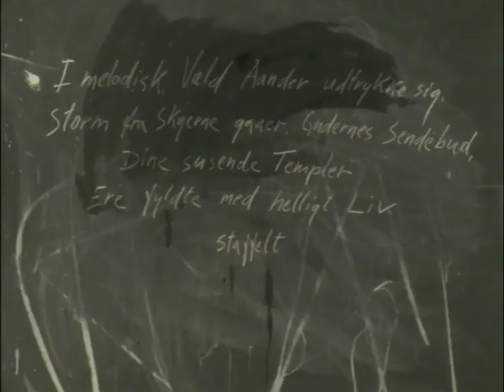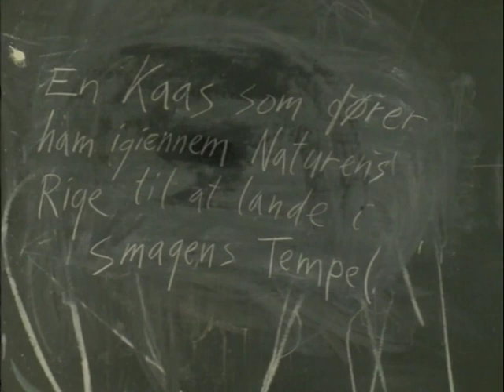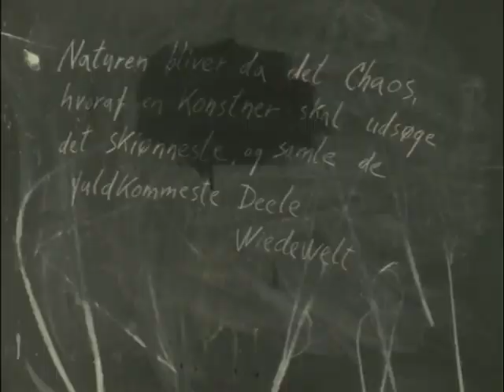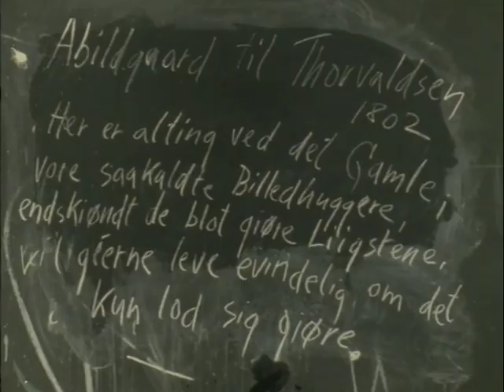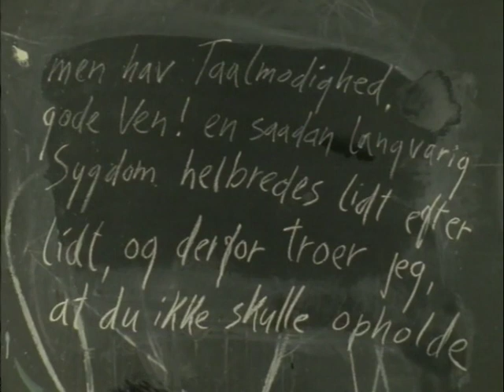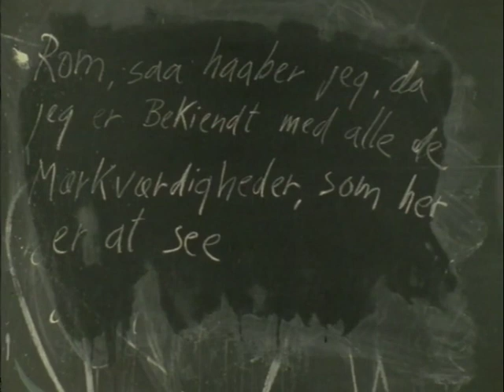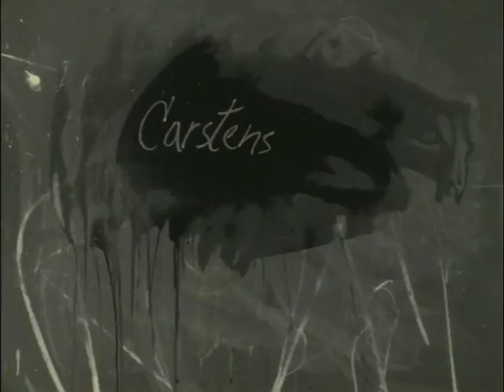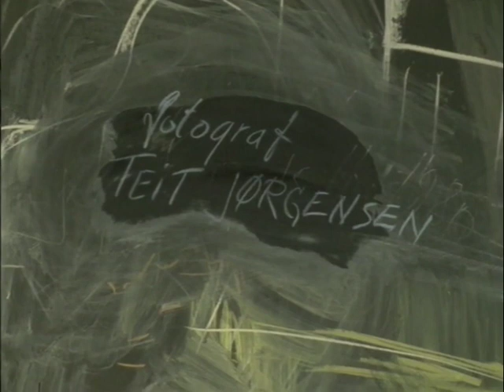Thorvaldsen. En film af Per Kirkeby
Thorvaldsen